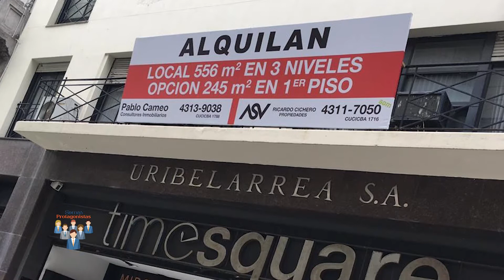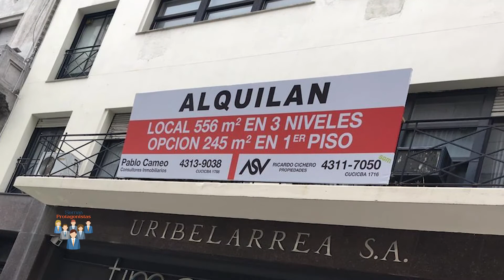AVS Ricardo Cichero Propiedades